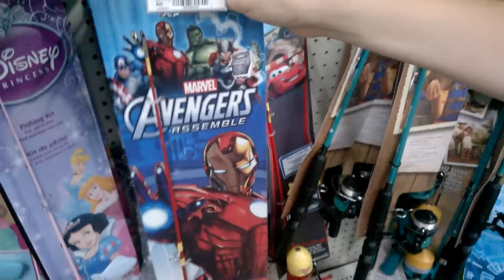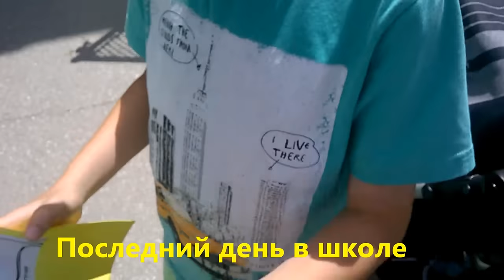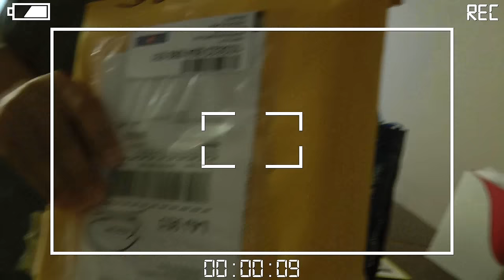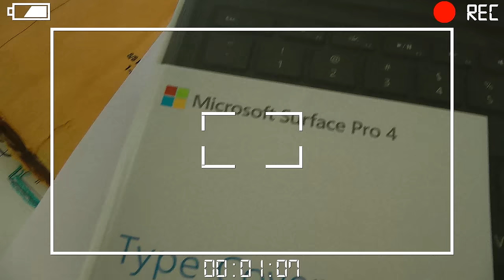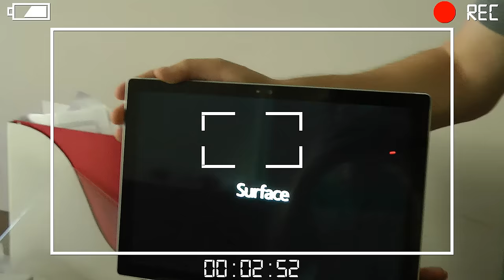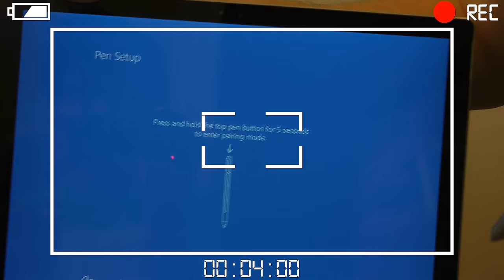Неделя с детьми на летних каникулах в Канаде :)